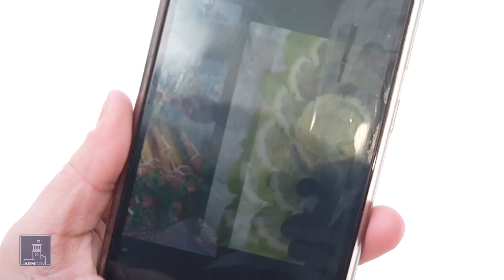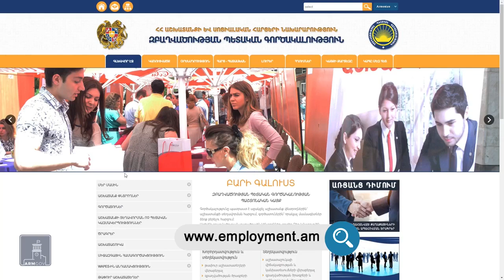Արցախցիների համար ժամանակավոր զբաղվածության ծրագրերի դիմումներն ընդունվում են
«Աշխատանքային փորձ ձեռք բերելու համար աջակցության տրամադրում» ծրագրով շահառուն ամսական 100,000 դրամ աշխատավարձ կստանա։

«Վարձատրվող հասարակական աշխատանքների կազմակերպում» ծրագրով էլ արցախցիները կընդգրկվեն համայնքային աշխատանքներում և մեկ աշխատանքային օրվա համար կստանան 8,000 դրամ։
ℹ Երկու ծրագրի դեպքում էլ անհրաժեշտ է առձեռն դիմում ներկայացնել Զբաղվածության պետական գործակալության տարածքային կենտրոն կամ դիմել առցանց՝

Անաչառ, օբյեկտիվ լրատվություն մատուցող լրատվամիջոցը կարևոր արժեք է բոլոր երկրներում: Lite info-ն ձեզ է առաջարկում միայն պաշտոնական աղբյուրներից վերցված լուրեր: Մեր սկզբունքներն են՝ չմանիպուլացնել բաժանորդներին, հնարավորինս ներկայացնել միայն որակյալ տեսանյութեր: Մենք չենք սատարում և չենք պատկանում որևէ քաղաքական թիմին: Lite info էջը առանձնահատուկ ուշադրություն է դարձնում ռազմական նորություններին, իսկ հետագայում ռազմահայրենասիրական դաստիարակությանը: